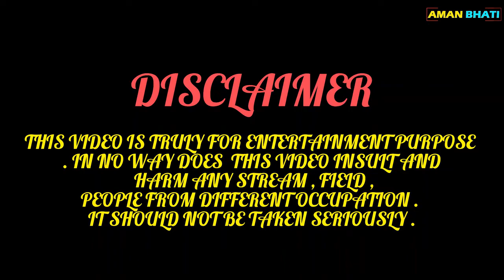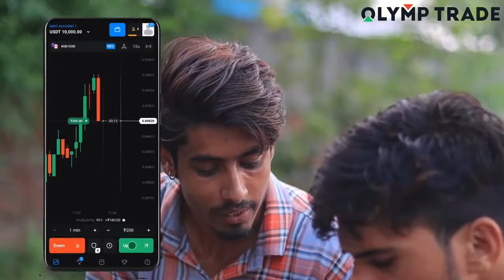Baba ki Bhootni_ Aman bhati _ new horror video